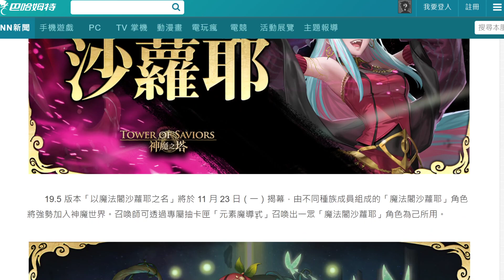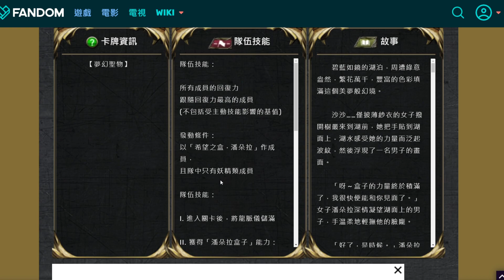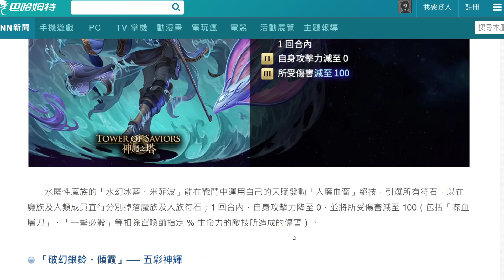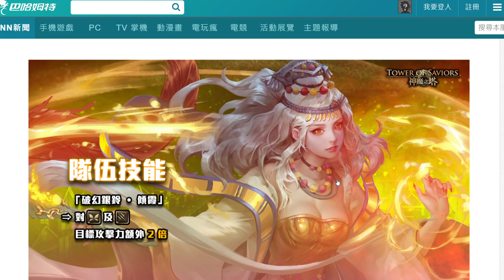【神魔之塔】新改版搶先看『這妹子太香！』居然是"多種族"加強👉小獎技能分析！【19 5 版本以魔法閣沙蘿耶之名】【阿紅實況】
黛蔻藥師・茜蘿珊　水幻冰藍・米菲波　破幻銀鈴・傾霞